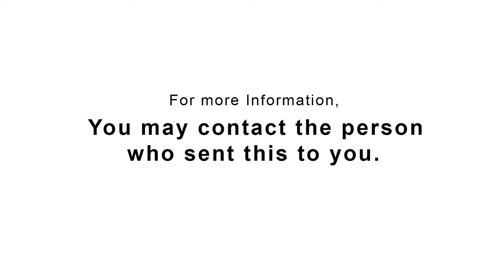PURPLE BOX! Fat no more!!! You dont have to put up with the fat version of you